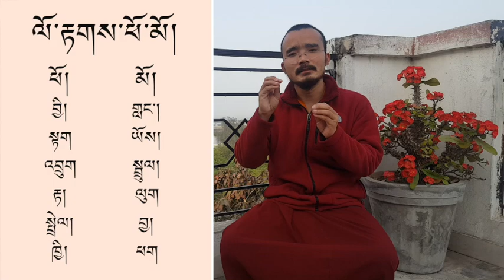ལོ་རྟགས་བཅུ་གཉིས། ལོ་རྟགས་ཕོ་མོ། ལོ་རྟགས་དབང་ཁམས་སྐོར།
Tibetan New year
What is mean dog year?
What is mean earth dog year?
what is mean male earth dog year?
ལོ་གསར་སྐོར།
གནམ་ལོ་ཁྱི་ལོ་ཞེས་པའི་དོན་གང་ཡིན་ནམ།
ས་ཁྱི་ཞེས་པའི་དོན་གང་ཡིན་ནམ།
ས་ཕོ་ཁྱི་ཞེས་པའི་དོན་གང་ཡིན་ནམ།
༈ སྲོལ་རྒྱུན་སྨན་རྩིས་གླེང་སྟེགས།